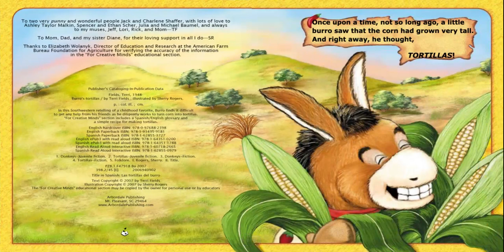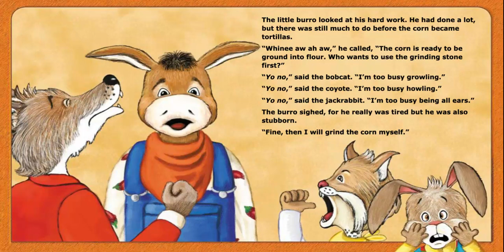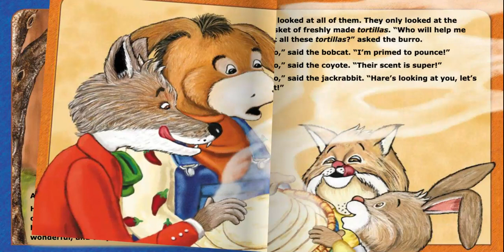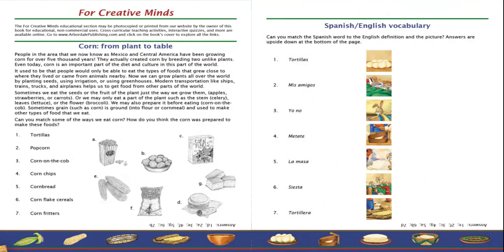📚📖📚Kid's Read A-Loud! Burro's Tortillas 🫓 - Leo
Reading Time!!!

Announcements! 📣📣📣

It's free and you can always change your mind later!

This book is by Terri Fields and Sherry Rogers
Published by Arbordale Publishers

Book Description:

Cross The Little Red Hen with a burro and his friends and you get a humorous Southwestern retelling of a childhood favorite, Burro finds it hard to get any help from his friends as he diligently works to turn corn into tortillas. Young children will love the repetition; older children will enjoy the book s many puns. In addition to its Southwestern flavor, the delightful story imparts an accurate picture of the traditional way that tortillas are made.

Quiz Time:

1. What did the burro see growing in the field?
A. Wheat
B. Corn
C. Rice

2. What did the burro think about when he saw the corn?
A. Popcorn
B. Chips
C. Tortillas

3. Who picked the corn?
A. The jackrabbit and the coyote
B. The burro and the bobcat
C. The burro

Answer Key:

1. B 2. C 3. C

Sources: Hoopla Digital
Arbordale Publishers
SCRE.IO